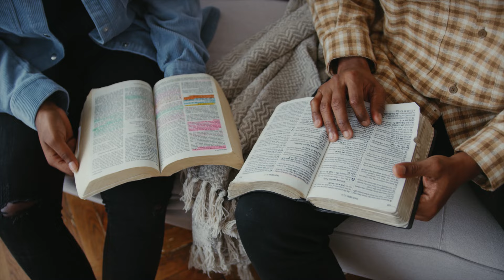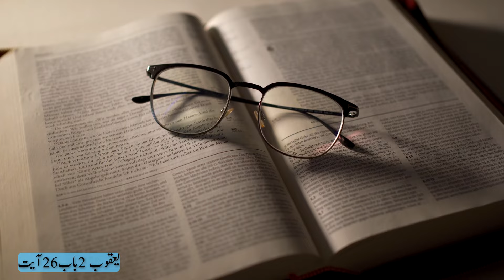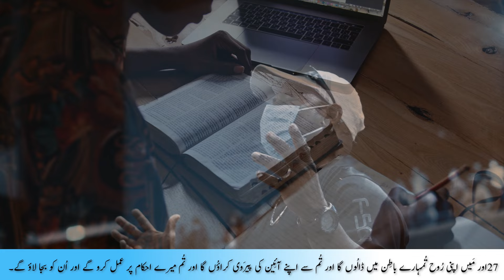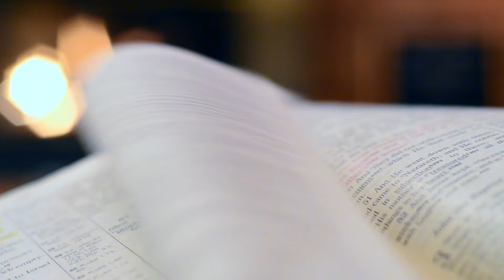Unlocking the Power of Faith without Works | Must-Watch Guide!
In this enlightening video, we delve into the concept of Faith without works is defined as dead, unlocking its profound power and implications. Join us on a journey of understanding as we explore the significance of this principle and its impact on achieving success in various aspects of life.
Titus Gill is a YouTube channel dedicated to providing insightful and informative Bible studies for viewers from all walks of life. With a passion for spreading the Word of God, Titus Gill offers a wealth of knowledge and understanding through his teachings. From exploring the deeper meanings of biblical passages to delving into the historical context of the scriptures, this channel is a valuable resource for anyone seeking to deepen their understanding of the Bible. Join Titus Gill on this spiritual journey and discover the wisdom and guidance that the Bible has to offer.